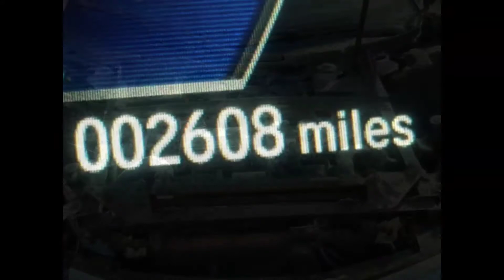2017 Acura NSX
3.5L V6 - Hybrid